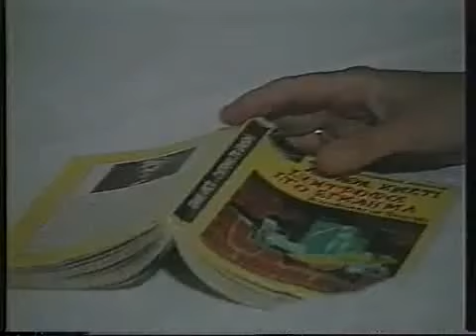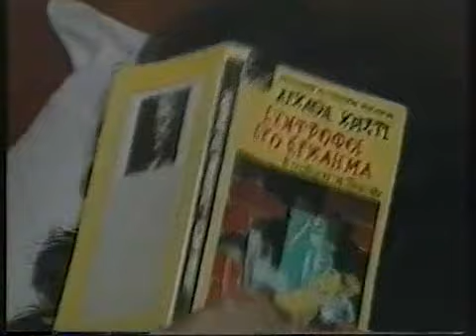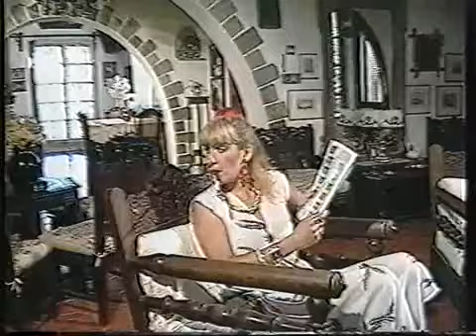Η Βαγγελίτσα κατάσκοπος (1987)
Σενάριο: Θανάσης Παπαθανασίου , Μιχάλης Ρέππας

Μουσική σύνθεση: Λουκιανός Κηλαηδόνης

Ηθοποιοί: Άννα Βαγενά (Βαγγελίτσα) , Χρήστος Μπίρος , Ρέα Χαλκιαδάκη , Μιχάλης Ρέππας , Τζόυς Ευείδη , Μανώλης Πουλιάσης , Χρύσα Σαμαρά , Κώστας Ντούνης

Σκηνοθεσία: Ηλίας Μυλωνάκος